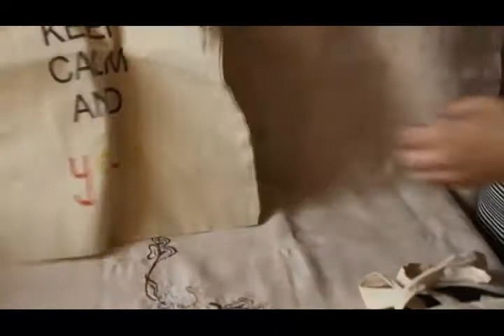8=Zapraszam na II część filmiku o TOREBKACH w mojej garderobie:)